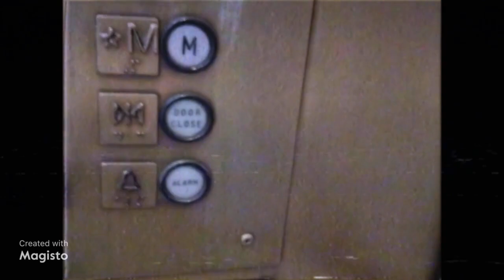Secaucus Lift Galore Trailer: July 2021 Part 1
Visit the ULTIMATE ONE STOP LOCATION FOR ALL PREMIERES THE RISING SALAMANDER SHOWDOWN SERIES 🦎🦎🦎